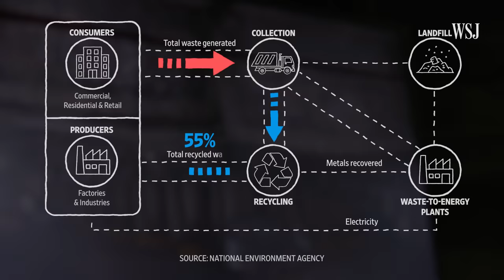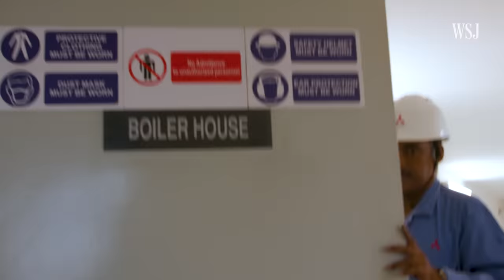How Singapore Handles Six Million Pounds of Trash Daily | WSJ A to B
Singapore is famous for being one of the cleanest countries thanks to its unique waste management system. As the country’s population continues to grow, the amount of waste generated is also rising. Beyond their waste-to-energy plants and offshore landfills, the Southeast Asian country is looking to find new methods to discard their trash.

WSJ follows how the Singaporean government manages its waste so efficiently: from trash collection, incineration, to landfill.

0:00 Singapore has one landfill
0:40 Trash collection
2:55 Transferring the ash
4:25 Semakau Landfill